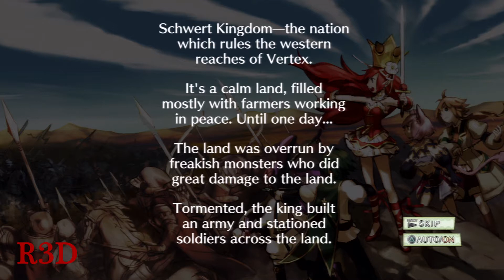Battle Princess of Arcadias Walkthrough Part 1 {English, Full 1080p HD}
This is my walkthrough for the PS3 Exclusive, "Battle Princess of Arcadias."

NIS America is happy to announce that the beautiful side-scrolling beat-em-up action RPG, Battle Princess of Arcadias is available today on PlayStation®3 as a PSN exclusive and will be available June 18 in Europe!

About the game:
The kingdom of Schwert was once peaceful and beautiful, but now it's been overrun by monsters. As the Battle Princess Plume, it's up to you to set things right in this colorful, high-speed action RPG! Recruit a group of warriors and engage in skirmishes against the enemy before taking on huge and powerful bosses in epic siege battles!

Delight in an extensive upgrade system as you stomp the enemy into the ground throughout each level, and collect weapons and materials that you can use to enhance your gear. You'll be able to unlock new skills based on your weapon and its level, and with enough time and effort, you can even transform your gear into new, more powerful weapons! Fight your way through each area, gaining new characters and abilities, gathering heaps of treasure, and upgrading your weapons and gear, all on your way to victory!